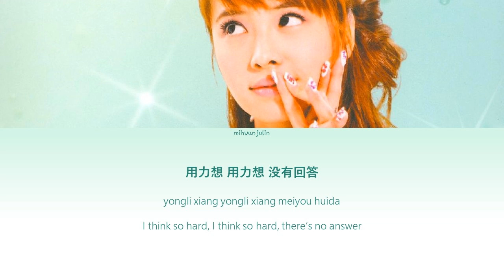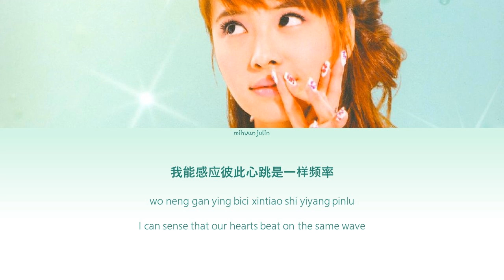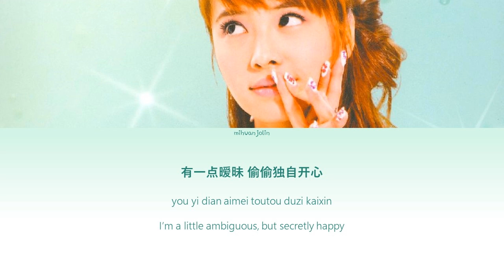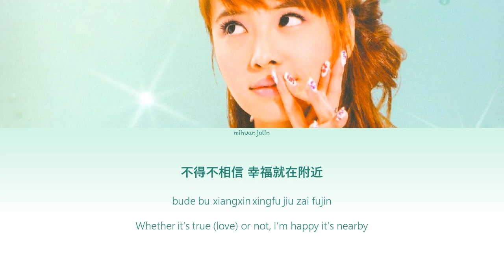Jolin Tsai (蔡依林) 《Love Love Love》 [Chi|Pin|Eng] 歌詞 Color-Coded Lyrics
Lyric video for Jolin Tsai's (蔡依林) 《Love Love Love》

for having the most comprehensive gallery of Jolin Tsai pictures I've seen anywhere.